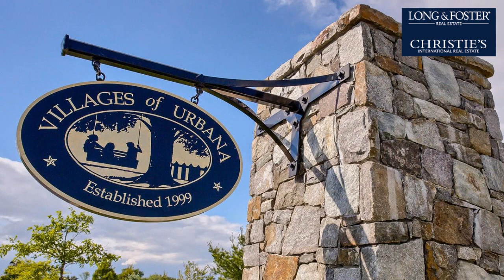Sale: 4 Beds - 3 Baths - 2910 sq ft - Frederick - MD [$529,900] MLS #: MDFR2000435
-- SUMMARY:
Real estate for sale - Townhouse: 4 Beds - 3 Baths - 2910 sq ft - 9426 Carriage Hill Frederick - MD [List Price: $529,900]
MLS #: MDFR2000435

-- DESCRIPTION:
Welcome to 9426 Carriage Hill Street located in the much sought after Villages of Urbana.  This stunning 4 level townhome has it all.  Some of the many features include:  beautiful brick front,  main level entrance with hardwood flooring, spacious living room and dining room, center island kitchen just flooded with light, natural cherry cabinets, granite countertops, many built-ins including a desk area,  large owners suite with oversized walk-in closet, owners bath with double sinks, separate shower and large soaking tub,   3 bedrooms in total with a very large loft area for home office or possible 4th bedroom, 3.5 baths with a Rough-In in the lower level for an additional bath, expansive terrace on the 3rd level with stunning views,  huge family room in the walk-out lower level with full size windows, built in surround sound and slate flooring (stunning), fenced backyard with custom patio, a detached 2 car garage and so much more.   This exquisite home is very close to Centerville Elementary School, parks, pool and many, many community amenities.   Come see it soon.   This style home rarely becomes available and is bound to sell soon!